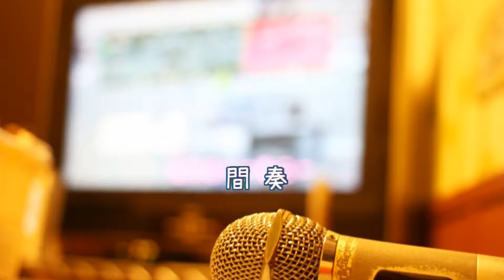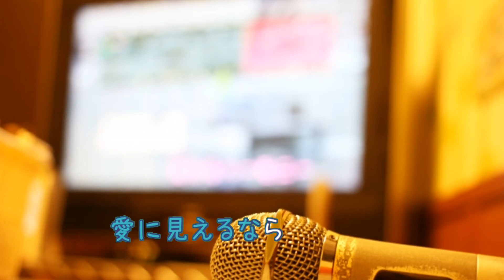蜃気楼 / 高橋真梨子 [オフボSPC] [歌える音源] (歌詞あり offvocal ガイドメロディーなし 夏樹静子サスペンス 昭和 1986年 オフボーカル 家カラ karaoke)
夏樹静子サスペンス　主題歌　1986年。

1月21日発売。

作詞：松井　五郎 作曲：亀井　登志夫

PR　訳あり品をお得にお買い物